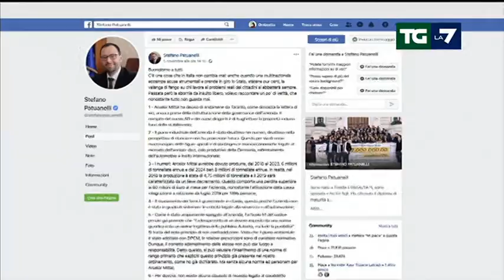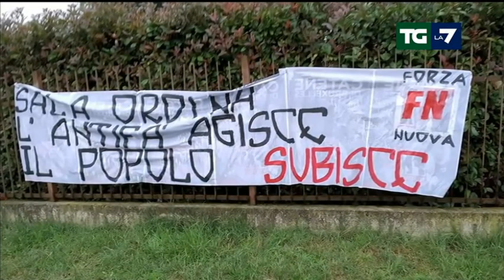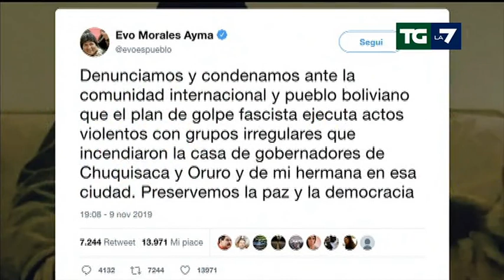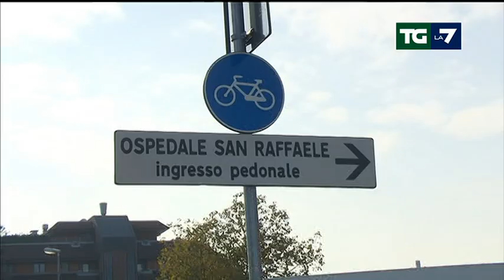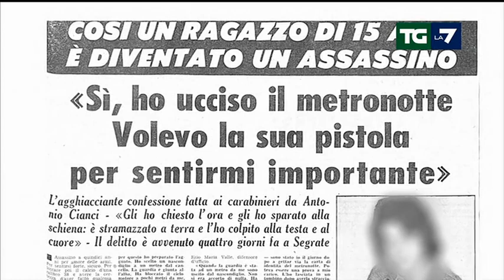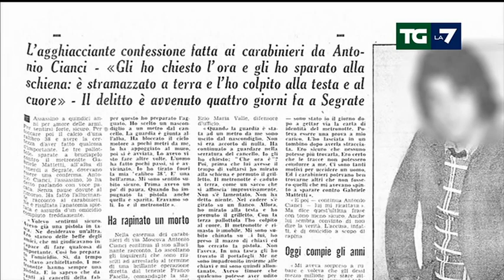Edizione delle ore 13.30 del 10/11/2019